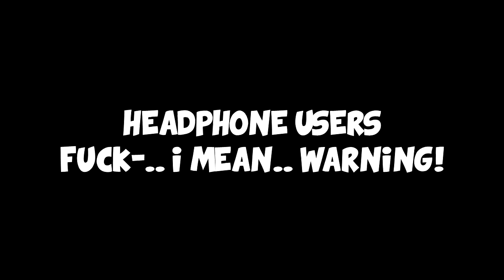3D HAPPY WHEELS FUNTIME | Guts and Glory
●STAY EPIC!●